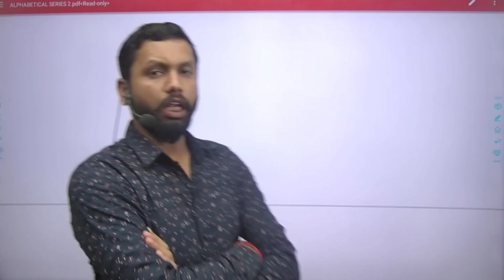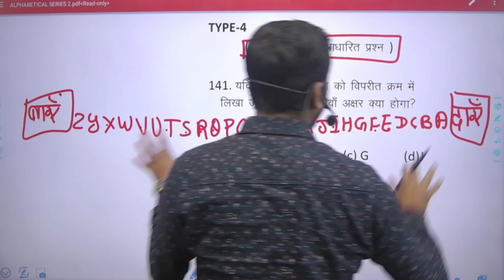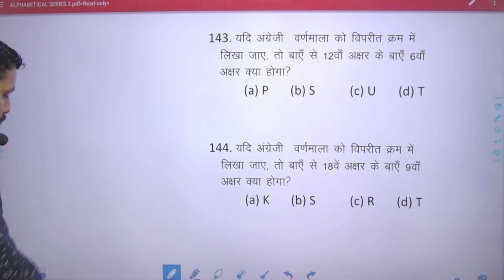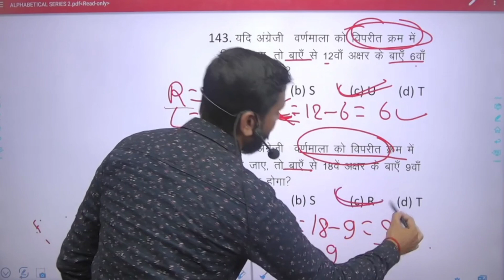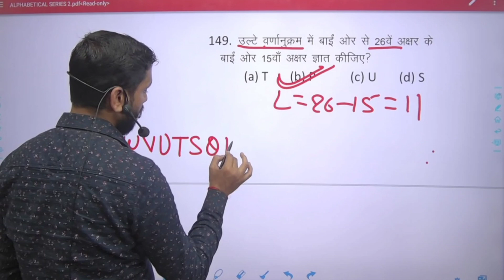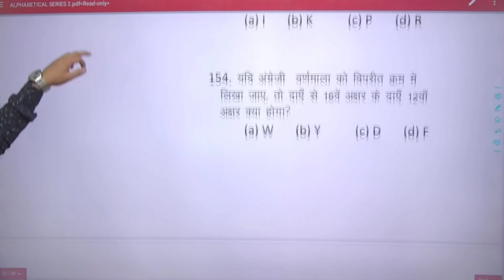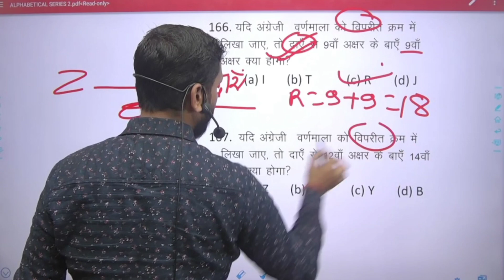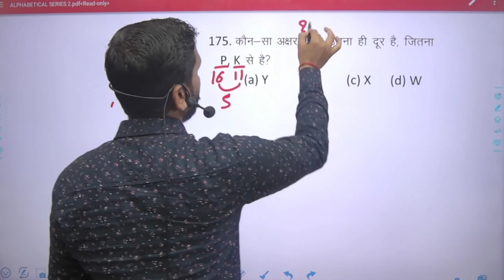Alphabet Series |class-5 |reasoning| By vishvamitra sir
Success Mantra waले
(SM waले)

Hope this video will help those students who are preparing for any competitive examination..

 We try our best to provide you the best classes of maths, reasoning, and all subjects for class 9 and 10...

                                                                         By vishvamitra sir